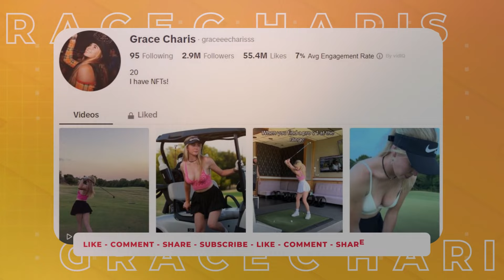Grace Charis | Super Hot Golf Girl What you Didn't Know about?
Discover Grace Charis | Super Hot Golf Girl What you Didn't Know about? from her early struggles to becoming a world-renowned champion.